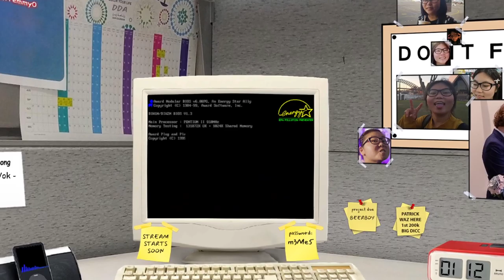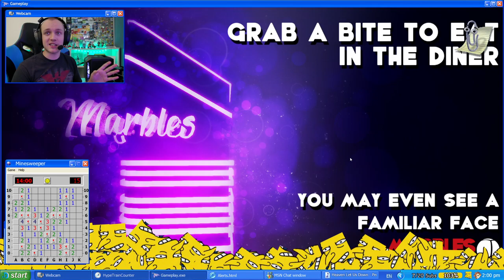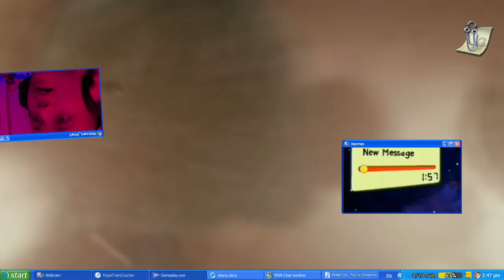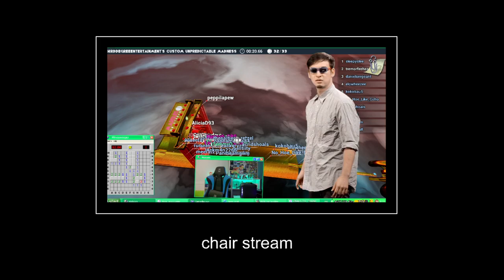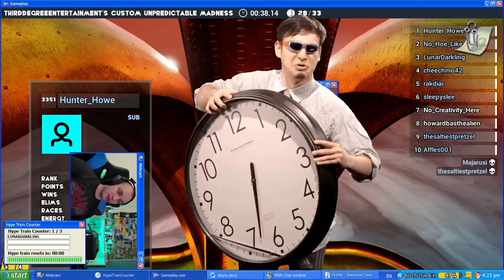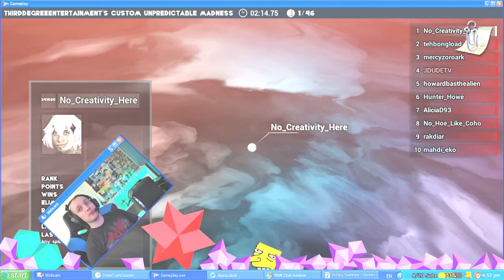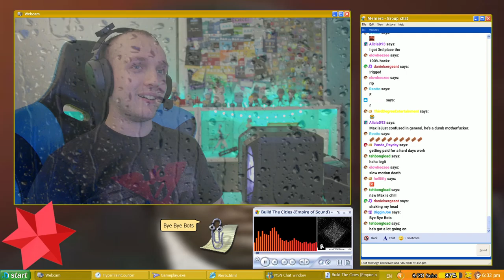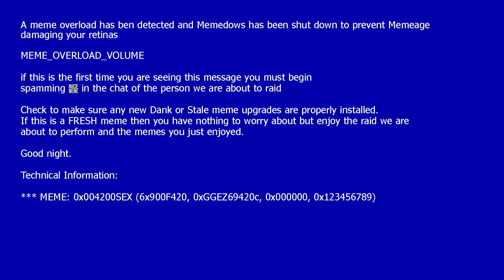09/04/21 | Vibin on glass spheroids